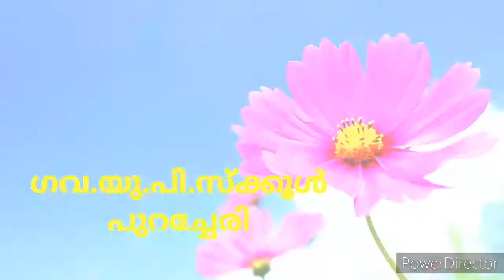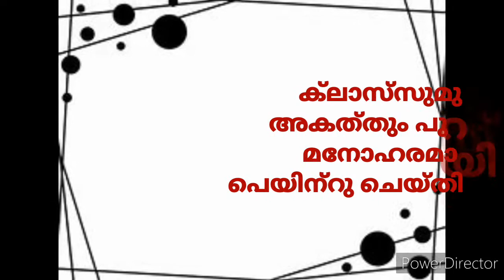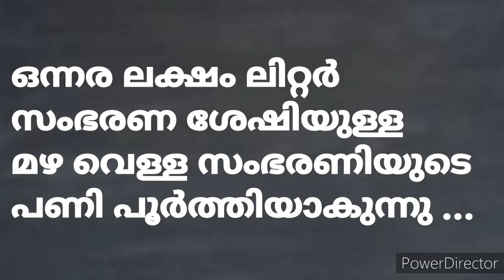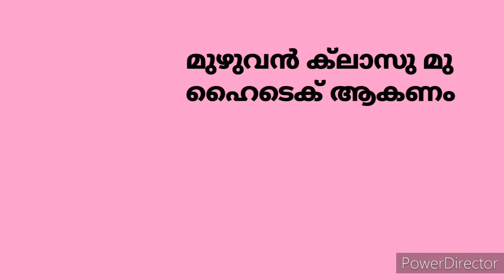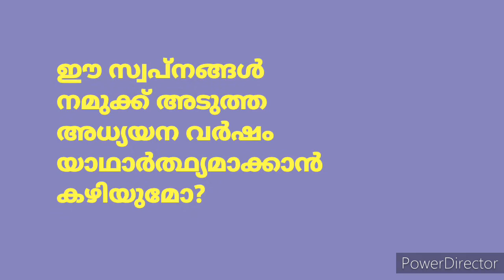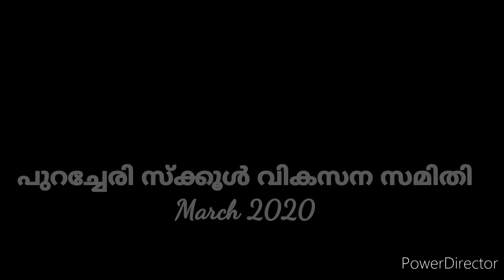GUPS Purachery, Ezhilode, Kannur Dist